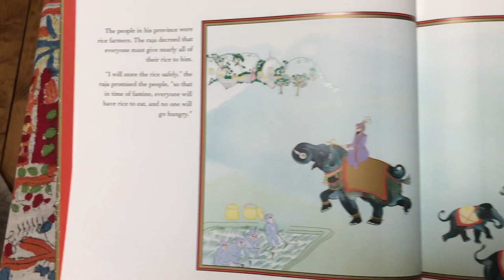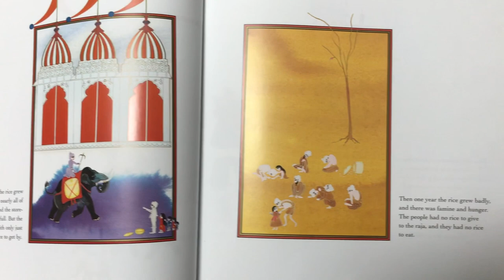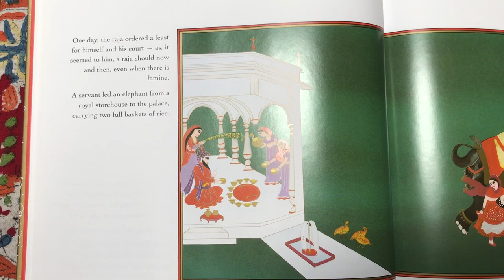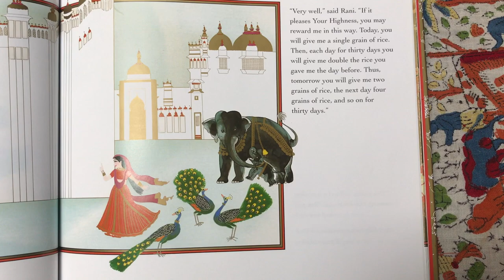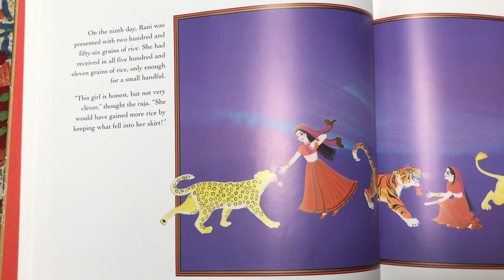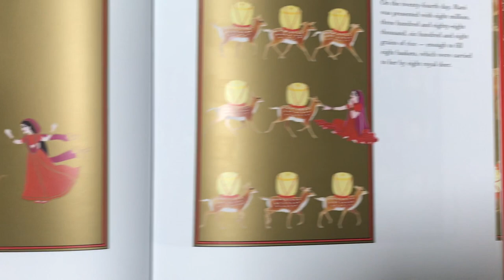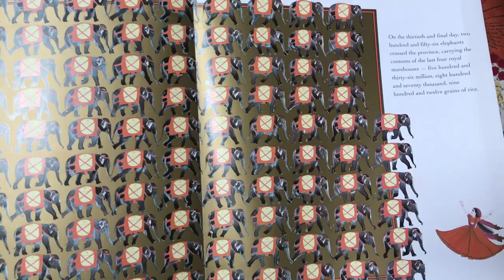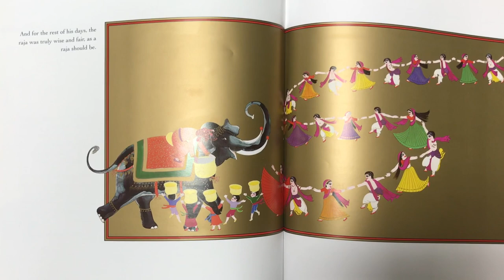Family Read Aloud/KIDS - One Grain of Rice by Demi/Exponential Growth/MATH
One Grain of Rice by Demi. One of my favorites! I re-adapted this story and wrote a bilingual play called, One Kernel of Corn/Un Grano de Maíz (excerpts from the show are on this channel). This  mathematical folktale is about clever young girl who out- smarts a greedy raja through her knowledge of the power of doubling. The magnitude of exponential growth is a great entry point for explaining why quarantine is so important during COVID-19.  One turns into over a billion in 30 days! Below are some links for lesson plans and charts that can be printed out. On #3 the teacher is working with 1st - 3rd grader.
"When I read the story to a first grade class, I got lots of “oohs” and “aahs.” Whenever I read a big number from the text and whenever they saw an illustration of the many animals needed to transport the rice. At the end of the story, I wrote 1,073,741,823 on the board to show them how it looks in numerals. Although I knew they’d only been taught up to the hundreds place, I went through each place and named it. I finished by saying “when you get to third grade I can explain the math a little more.